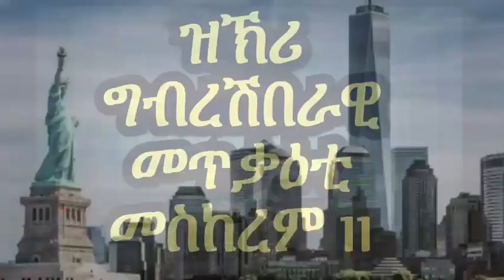ግብረሽበራዊ መጥቃዕቲ መስከረም 11 ዝኽሪ 18 ዓመት